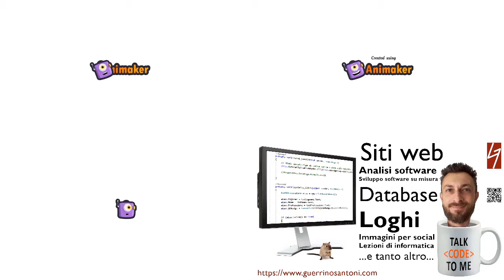tanti video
Solo in questo modo verrai avvisato tutte le volte che pubblicherò un nuovo video.

4 video in 1